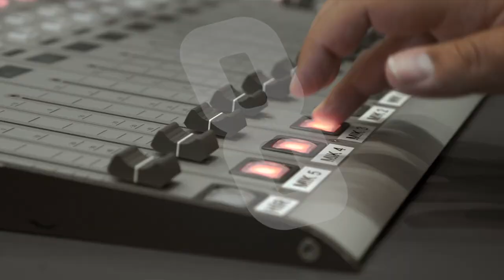Tótka Sándor olimpai bajnok ( egyébként "grand slam" ) kajakos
Tótka Sándor milyen szövetségi kapitány lenne? Maximaliznus földön, VIZEN és levegőben? Grand Slam kajakos! Mit is jelent? Minden kérdésre választ kapunk a műsorból.